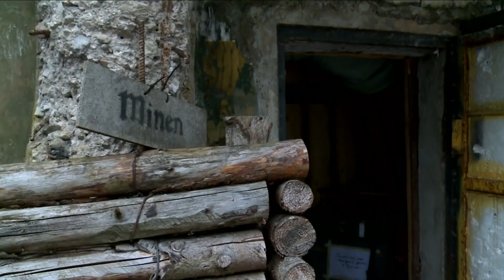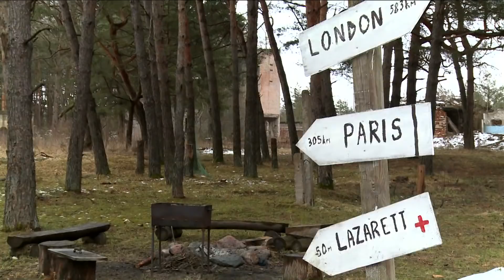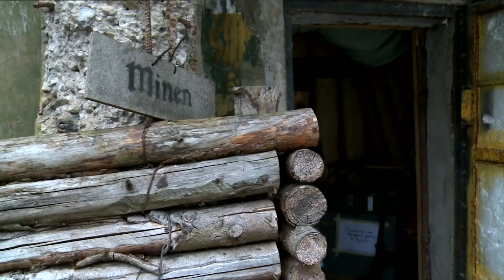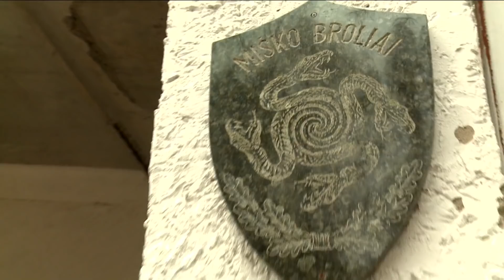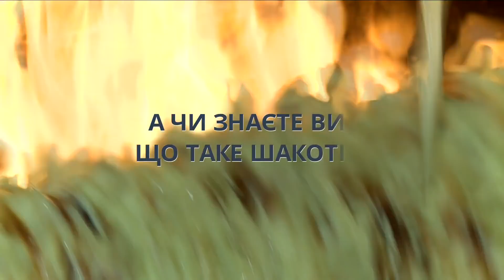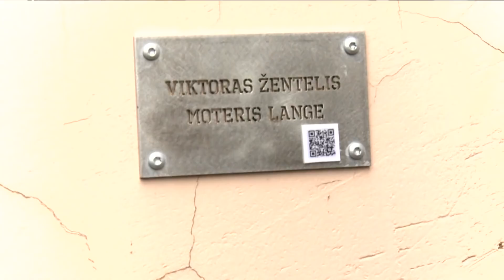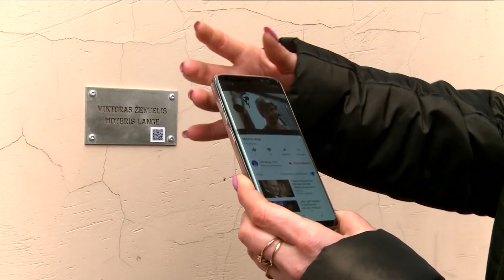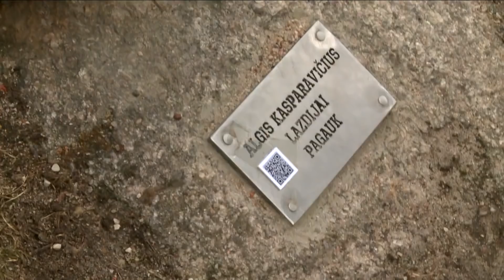Подорож Литвою. У Кмерзі, як вовки князя рятували. Надія Базів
Один із місцевих князів любив полювати в цих місцях. Якось він потрапив у болото. Злякався дуже і почав кликати на допомогу. А поряд гуляла дівчина та вовки. Вовки тут дуже добрі. Попросила вона вовків, і вони врятували князя. І тоді він наказав збудувати тут місто і назвати його Вілкмерге. Кмерге – це дівчина. Вілнес литовській – це вовки.

Згодом це місто перейменували в Укмерзі. Так це стародавнє місто називається досі. Туристи люблять сюди приїжджати. Тут можна заощадити на послугах гіда. Тому гідами в Укмерзі є голуби. А їм гроші не потрібні. Тут можна записатися в партизани та пожити у бункері. А ще тут печуть дуже смачний шакотіс – унікальний десерт, без якого у Литві не обходиться жодне свято.

Укмерге, невелике місто на півдорозі від Вільнюса до Паневежиса, може стати яскравим прикладом єврейського минулого, що добре збереглося. Тут майже весь центр – це колишній єврейський будинок, магазини, школи та молитовні будинки. І хоча сьогодні євреїв рівно нуль. Дивно і парадоксально ходити ним, бачити його багату єврейську спадщину і розуміти, що протягом 70 років тут немає жодного єврея.

Вже на в'їзді до міста із Вільнюса можна побачити величезну вільну територію. Це старий єврейський цвинтар. Сьогодні нам нагадують тільки великий меморіальний камінь з рельєфною зіркою Давида і кількома надгробками, що прекрасно збереглися. Він був зруйнований у 1960 році. Тоді, як і в багатьох інших містах СРСР, єврейські надгробки використовувалися як високоякісний будівельний матеріал. Цей підхід був так само раціональним, як і бездушний. Однак нікому не потрібні були ці цвинтарі, бо ніхто не ходив до них і не згадував загиблих. У роки радянського правління не було звичаю нагадувати жертвам Голокосту.

Тепер перед цвинтарем стоїть дивний пам'ятник, свого роду сучасний символ Укмерге – дівчина, яка стоїть на вовку. Стару назву міста Вілкмерге можна перекласти як вовчак.

Укмерге на той час був типовим єврейським містом з іншою назвою Вілкомир. Кількість євреїв до Першої світової війни досягла тут 70 відсотків і перевищила кількість 10000 чоловік. До речі, литовці не жили у місті понад шість відсотків.

Але Укмерге також має історію Литви. Це один із найстаріших у Литві і був заснований напівлегендарним принцем з незвичайним ім'ям Дауспрунгас понад сім століть тому. Перша згадка про нього в літописі Ордену кавалерійського меча відбувається у 1333 році. Сьогодні лише хроніки хрестоносців можна простежити у наступні сто років його існування. Скрупульозні Божі слуги з хрестами на спині ретельно записували кожну облогу, яких було багато.

Місцевий замковий пагорб повинен пам'ятати про часті експедиції Ордену Мечів у ці землі. Перші 400 років історії міста сповнені фактів про його спалення та розграбування. Але щоразу Укмерге повставав з попелу і відновлювався з нуля.

Відомо, що перші євреї у місті з'явилися понад три століття тому. Їхня спільнота процвітала з входженням Литви до складу Російської імперії після регулярного поділу Речі Посполитої. У середині 19 століття імператор Олександр II обмежив число єврейських громад у російських містах одним із своїх указів. Крім того, цей указ не поширюється на країни Балтії, Польщу та Білорусь. Саме цей документ викликав масове переведення євреїв у ці райони.

У Кмерге не є винятком. На нових територіях поселенці розпочали активну роботу, викликавши різке зростання економіки та торгівлі. Наприкінці 19 століття місто було великим промисловим та торговим центром. Тут працювало 5 шкіряних заводів, 3 пивоварні заводи, медовий завод, 3 цеглини та 2 гончарні заводи. У місті було 2 нотаріуси, 6 приватних лікарів, 11 молитовних будинків, кілька синагог, кілька коледжів та коледжів, власна друкарня та літографія – всі вони належали абсолютній більшості євреїв.